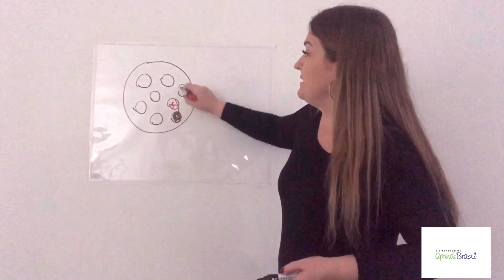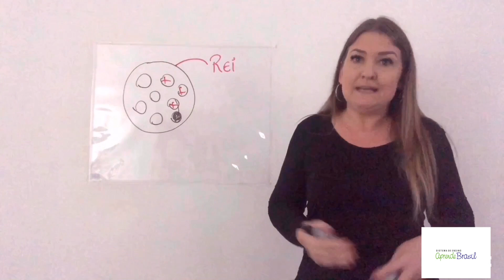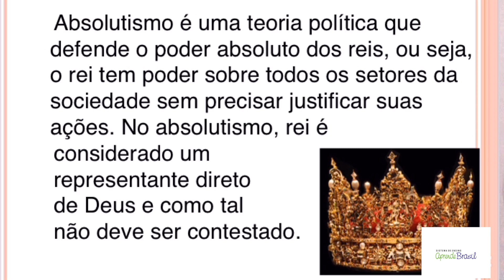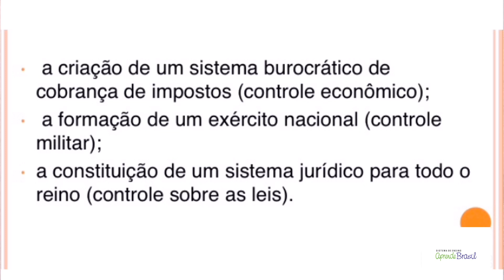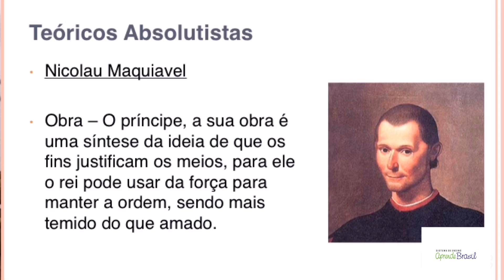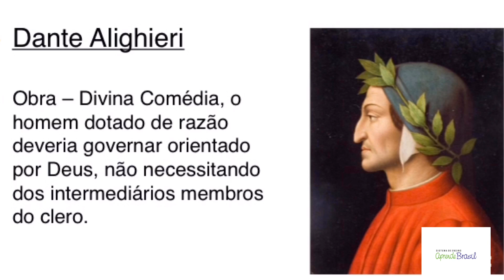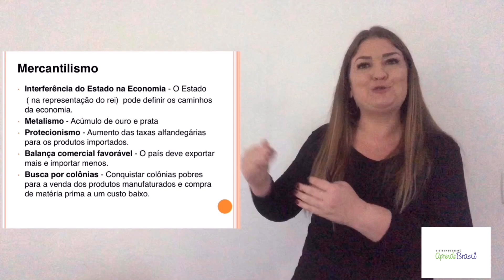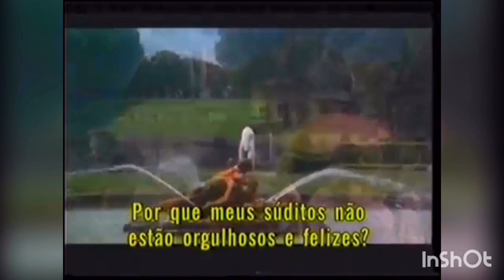7º Ano - História - Vol. 1 - Estados absolutistas na Europa Moderna